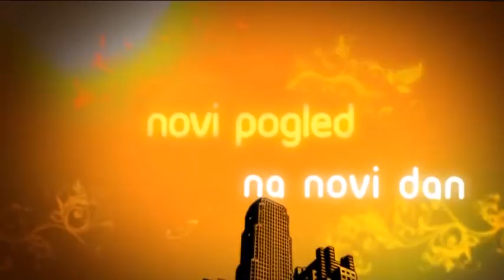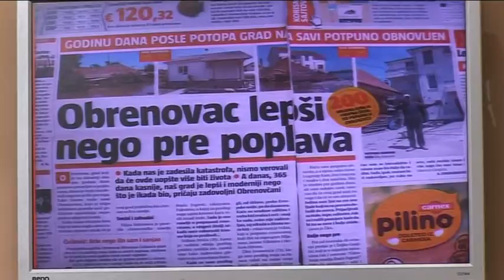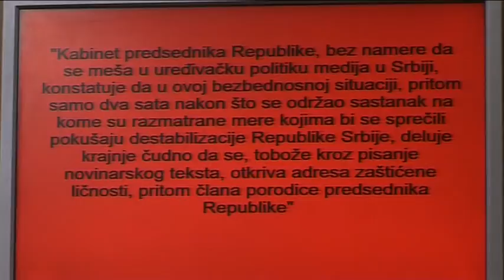belami.rs - Milenino ćoše, 27.05.2015.